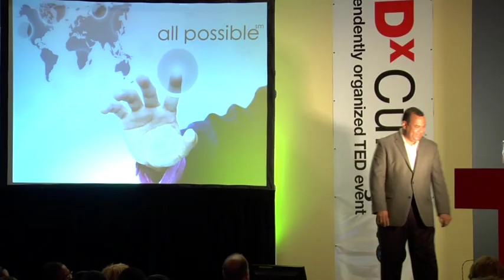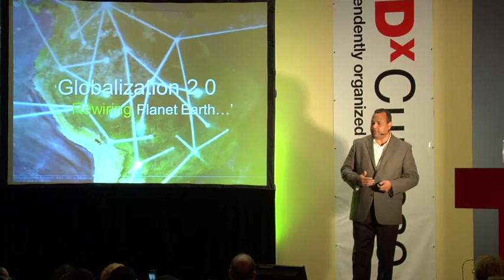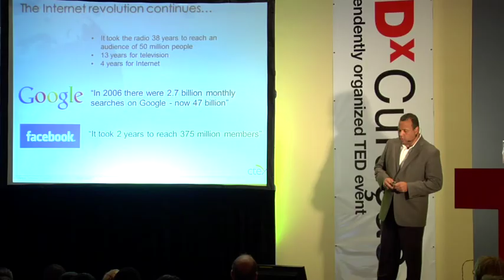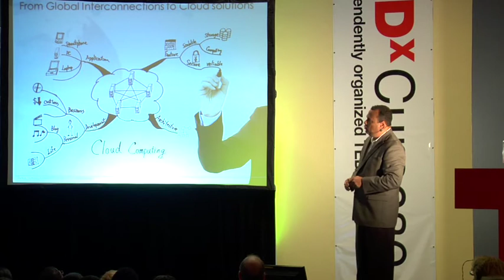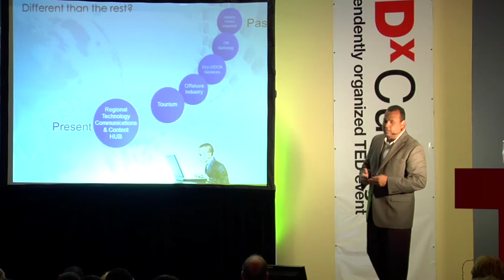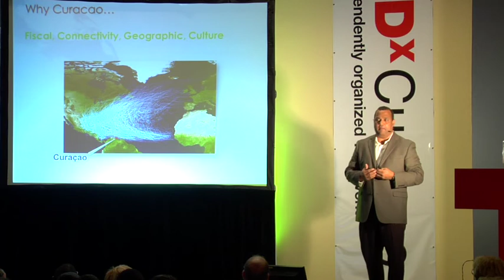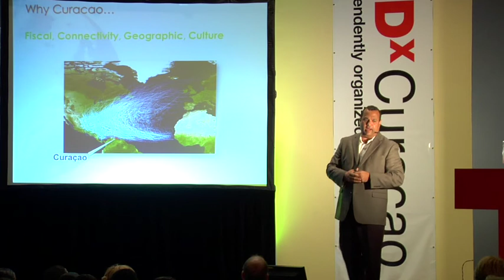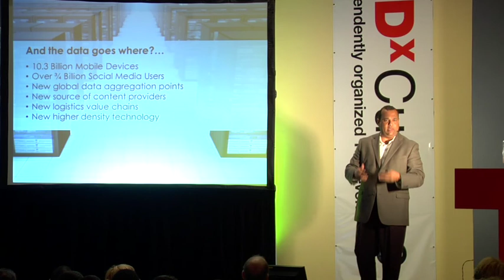Anthony de Lima: The 'Regional Cloud'- Curaçao's chance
Anthony de Lima has an extensive background in developing and managing professional service organizations and has served as a global CIO managing both insourced and outsourced organizations across the Americas, Europe, India and the Far East.